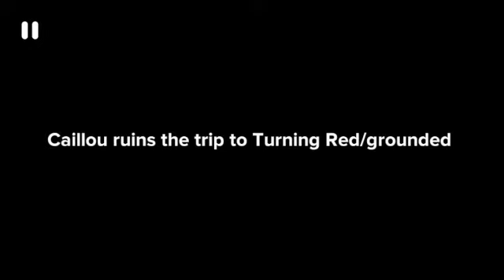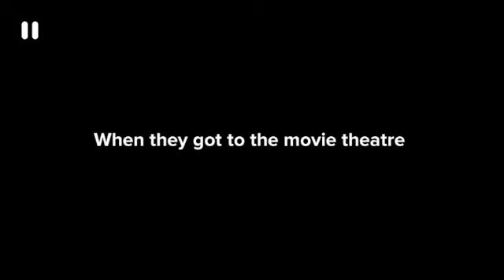Caillou ruins the trip to Turning Red/grounded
Hi everyone. another video! Sir Watkins is in it.